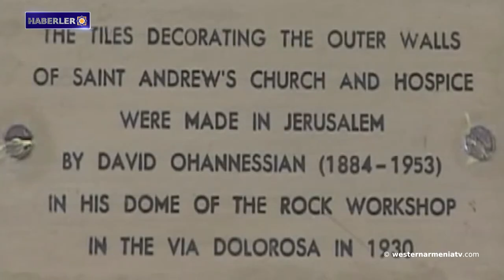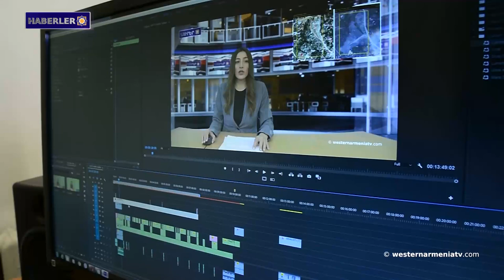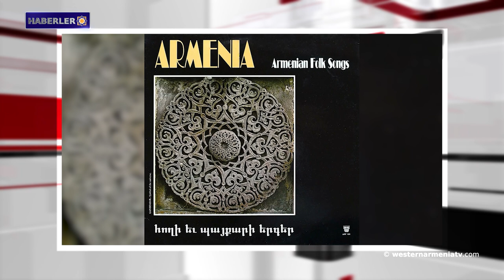Birleşik Krallık,Uluslararası Kızılhaç Komitesi’nin yardımını siyasallaştırmaktan kaçınmaya çağrıyor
1- Batı Ermenistan'ın evlatları: Valeri Balayan
2- Batı Ermenistan Ermenileri sorunu üzerine
3- Birleşik Krallık, Uluslararası Kızılhaç Komitesi’nin yardımını siyasallaştırmaktan kaçınmaya çağrıyor
4- Datev Manastırı'nda yeni keşfedilen yazıt sağdan sola ve ayna yardımıyla okunuyor
5- Kudüs'ün ünlü sanatı Ermenistan Cumhuriyeti’ne "dönecek"
6- Stepanakert'te açık Sambo şampiyonası düzenlendi
7- Batı Ermenistan televizyonu “westernarmeniatv” destekleyelim

BANQUE DU BÉNÉFICIAIRE : 18206
SWIFT : AGRIFRPP882
IBAN : FR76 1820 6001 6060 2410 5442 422
BÉNÉFICIAIRE : Assemblée des Arméniens (AAAO)
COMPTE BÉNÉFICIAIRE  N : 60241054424